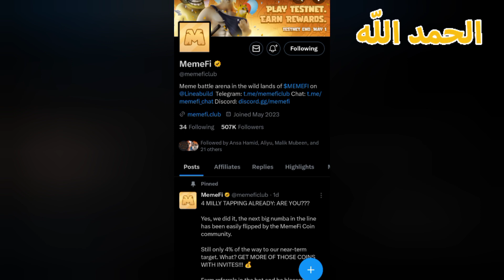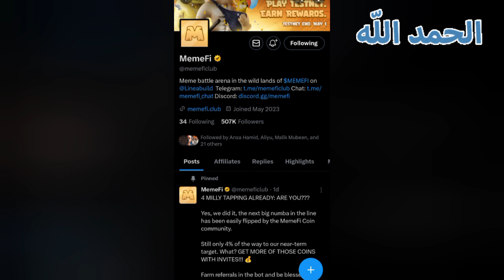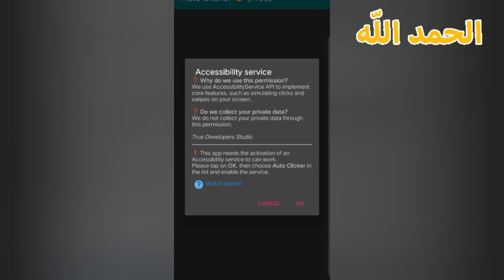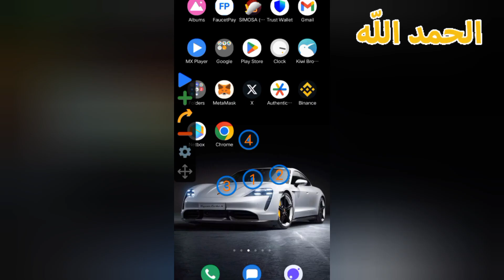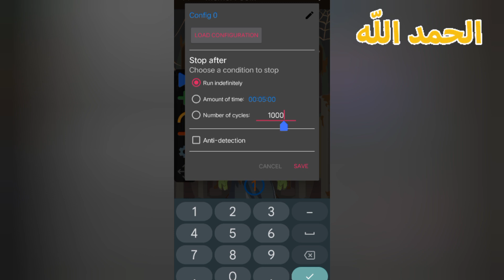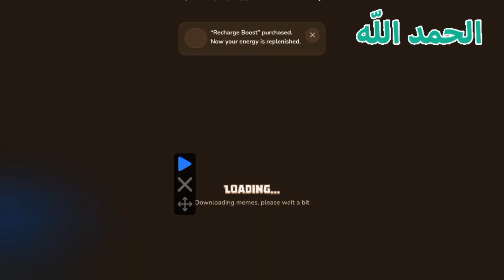MemeFi: The Ultimate Guide to Meme Finance | Explore the Fun Side of Crypto!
Welcome to the world of MemeFi, where finance meets fun! 🚀 Dive into our comprehensive guide and discover how meme culture is revolutionizing the crypto space. In this video, we'll explore the most viral financial memes, explain how they impact the market, and show you how to navigate the MemeFi ecosystem with ease. MemeFi CryptoHumor FinancialFreedom"

- Follow our Telegram for live updates: Akhtar Bhai YT Telegram

Timestamps:
0:00 - Introduction to MemeFi
1:30 - Top MemeFi Trends
3:45 - How Memes Affect Crypto Markets
5:50 - MemeFi Platforms and How to Use Them
7:25 - Tips for Successful MemeFi Investing
9:00 - Conclusion & Future of MemeFi

If you enjoyed this video, consider checking out our other content on Telegram wallets, Tapswap Telegram bots, and insights from Akhtar Bhai YT. Together, let's make finance fun!